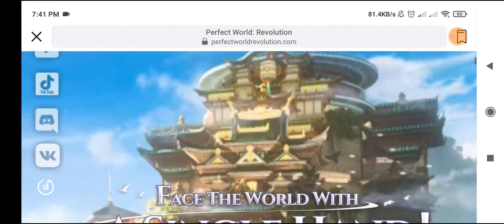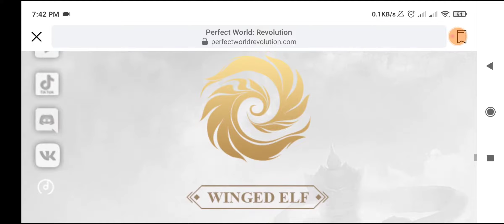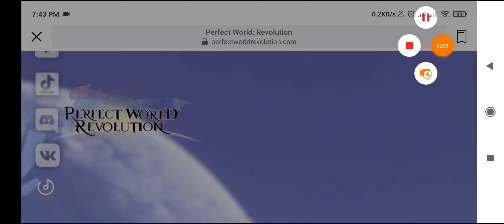PERFECT WORLD: REVOLUTION (ENG/PRE-REGISTER) 2021 Upcoming Online-RPG Mobile w/ Gameplay Trailer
-Genre: ROLE-PLAYING

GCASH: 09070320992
Paymaya:
Bank-Account: